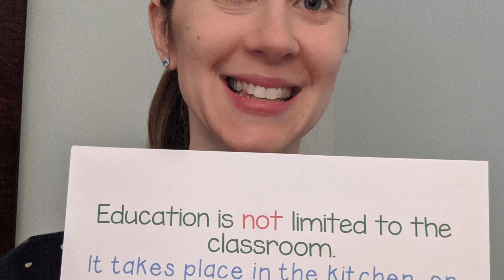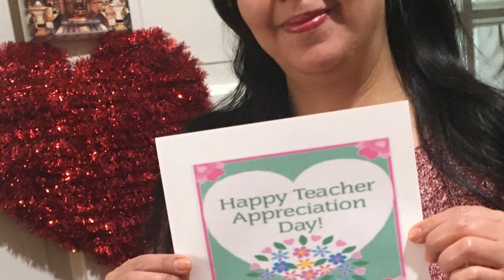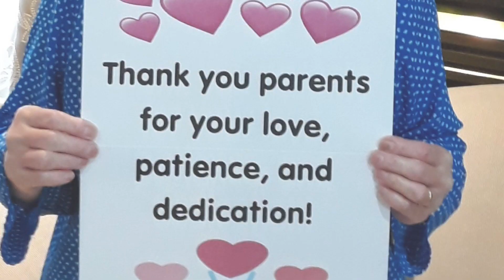PS5 Parent Appreciation Video